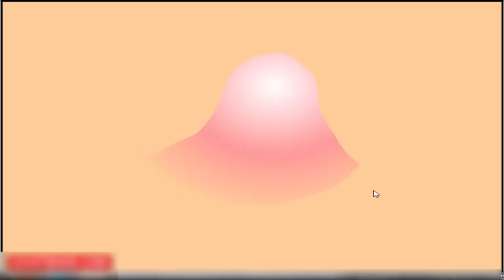Ne İğrenç Bir Oyun! (Sivilce Patlat 2)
BU TARZ VİDEOLARIN GELMESİ İÇİN LÜTFEN LİKE VE YORUM ATINIZ.